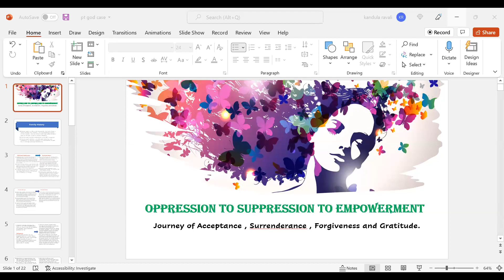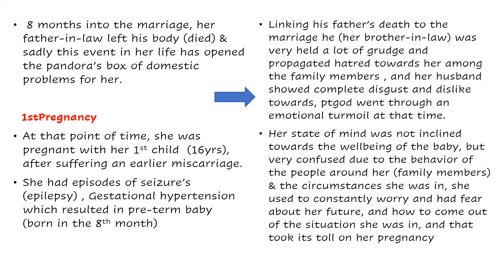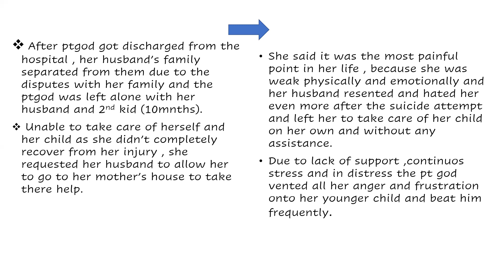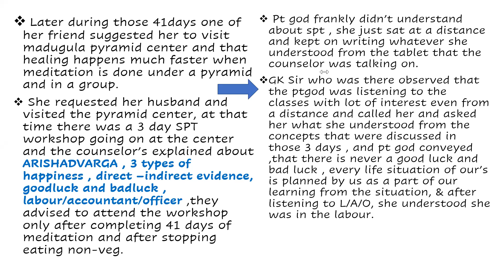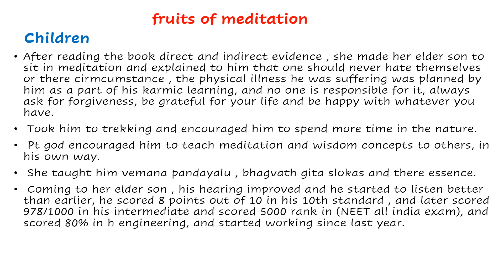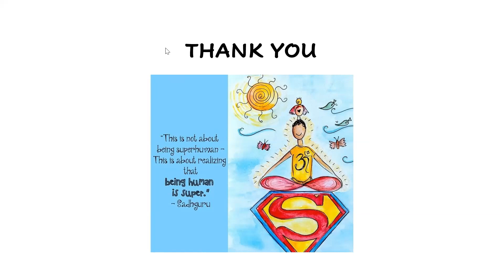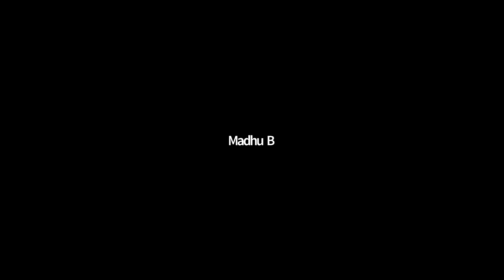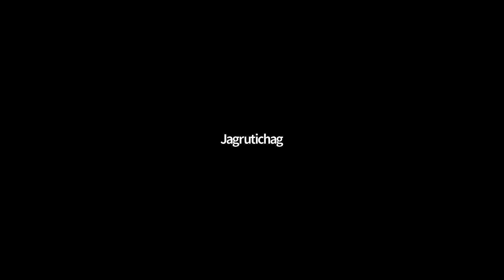SPTRF Week5 Day6 Wellness Program -- 02192022